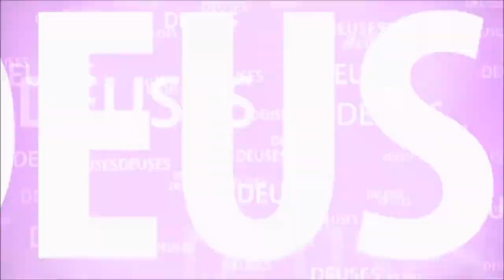A HISTÓRIA DE NRISIMHA DEVA E PRAHLADA #2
HIRANYAKSHA COMEÇA A FAZER PENITÊNCIAS COM O OBJETIVO DE SER IMORTAL...